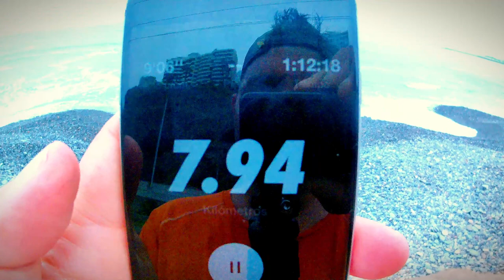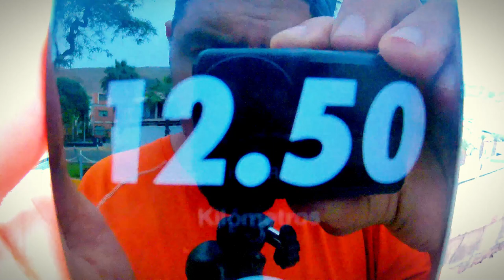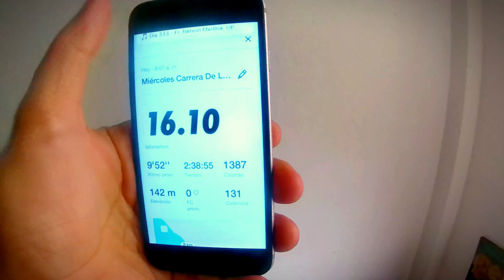La AMANTE de mi JEFE: 1ra PARTE